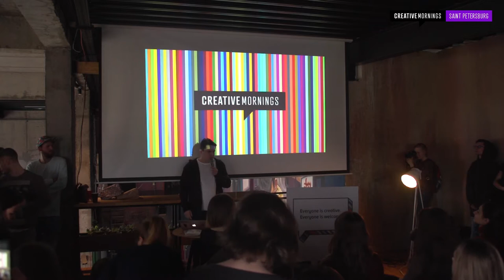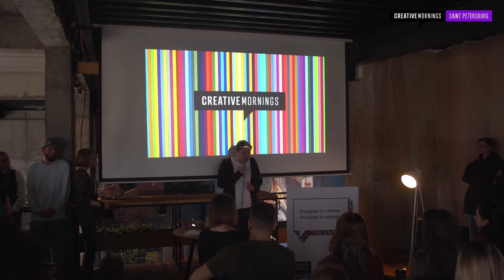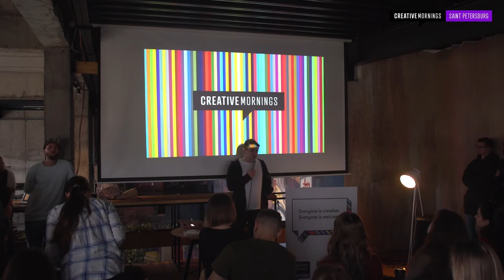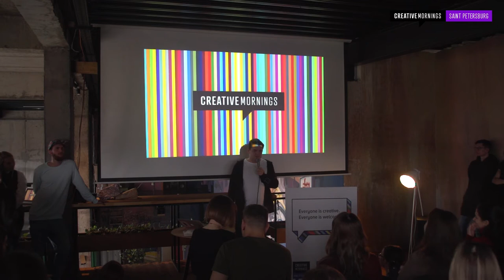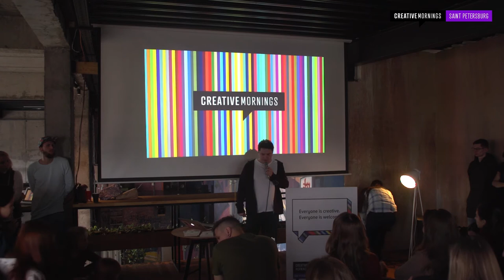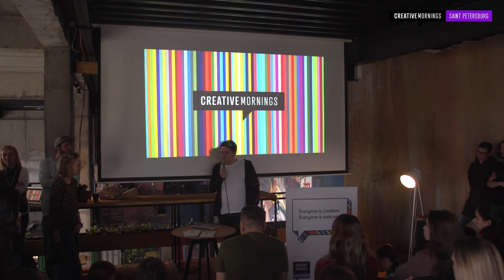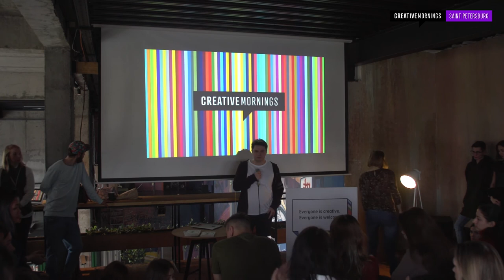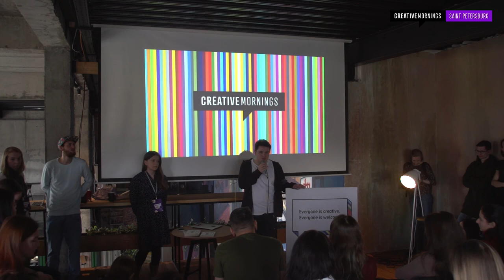Mikhail Ivanov: How to make bookstore great again?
Mikhail Ivanov CEO Podpisnie Izdania bookstore about his team, profitability of business and secrets of working process

Mikhail Ivanov at CreativeMornings Saint Petersburg, March 2018. Free events like this one are hosted every month in dozens of cities. Discover hundreds of talks from the world's creative community